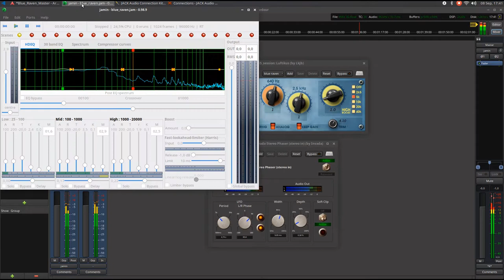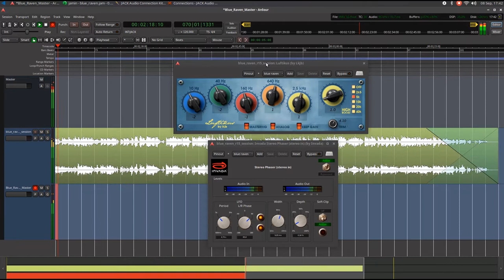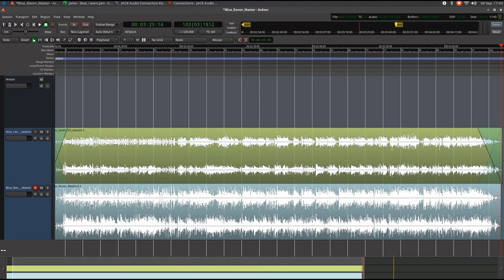Blue Raven - Mastering with Ardour 5, Luftikus EQ, Invada Stereo Phaser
Hi all, here is the remix my latest offering mastered in Ardour 5 with Luftikus and Invada Plugins